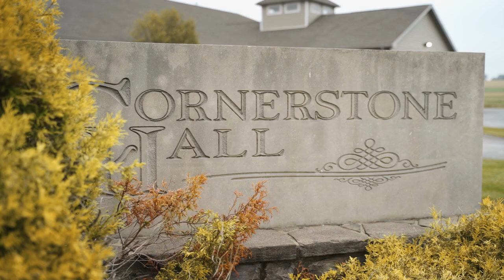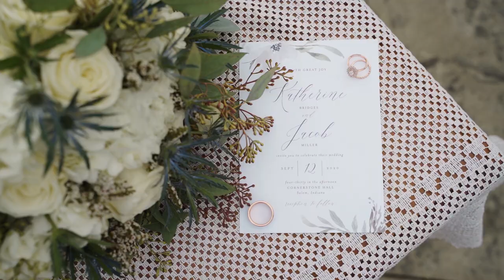This groom hit the jackpot and everyone knows it // Katherine & Jacob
Katherine and Jacob's wedding in Salem, Indiana was everything you could hope for – emotional, joyous, and dreamy!